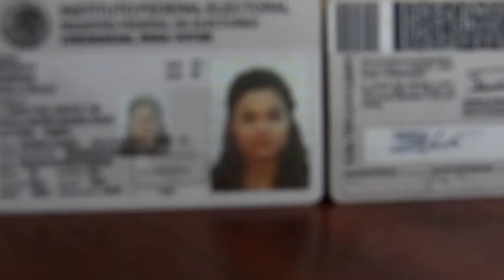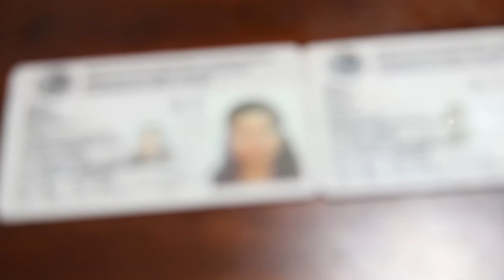De las leyes secundarias depende la permanencia de la credencial de elector: IFE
Se mantendrá calle y número de domicilio en credencial del IFE, tras la creación del Instituto Nacional de Elecciones (INE),dijo Arturo de León Loredo y agrego que la permanencia de la credencial de elector con fotografía, dependerá de dos escenarios que en su momento se definirán en la creación de las leyes secundarias que emanen de la Reforma Política.